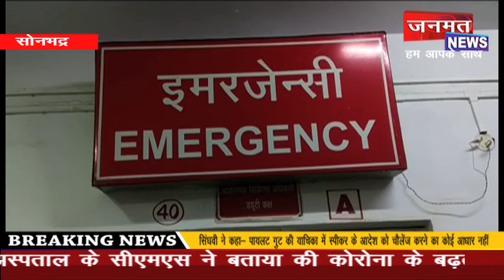जिला अस्पताल को बनाया गया कोरोना एल2 हॉस्पिटल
सोनभद्र में कोरोना के बढ़ते मामलों को देखते हुए जिला अस्पताल को प्रशासन ने level-2 के कोरोना अस्पताल में बदलने का निर्णय लिया है ।जिला अस्पताल में इसके लिए इमरजेंसी सेवाओं को तत्काल रुप से बंद कर दिया गया है,जबकि ओपीडी सेवाएं जिला अस्पताल में पहले से ही बंद है । जिला अस्पताल के सीएमएस ने बताया की कोरोना के बढ़ते मामलों के चलते जिला अस्पताल को level-2 का अस्पताल बनाया जा रहा है और सभी मरीजों को यहां से छुट्टी दे दी गई है।